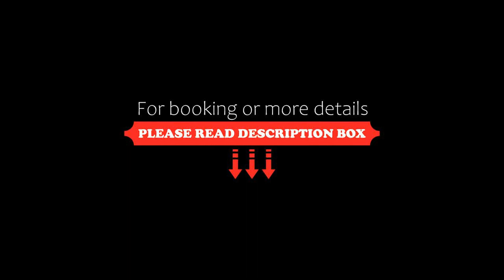The Wentworth Retreat, Wentworth Falls, Australia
About Property:
Featuring garden views, The Wentworth Retreat features accommodation with a balcony and a kettle, around 11 km from The Three Sisters. Set 11 km from Katoomba Scenic World, the property offers a garden and free private parking.

The holiday home with a terrace and mountain views features 2 bedrooms, a living room, a flat-screen TV, an equipped kitchen with a fridge and a dishwasher, and 1 bathroom with a bath or shower. Towels and...
Property Type: Hotel
Address: 16 Yanko Avenue, 2782 Wentworth Falls, Australia
Searching For
1. The Wentworth Retreat - Wentworth Falls - Australia
2. The Wentworth Retreat - Wentworth Falls - Australia Address
3. The Wentworth Retreat - Wentworth Falls - Australia Rooms
4. The Wentworth Retreat - Wentworth Falls - Australia Amenities
5. The Wentworth Retreat - Wentworth Falls - Australia Offers and Deals
Audio Credit:
Track Title: Blank Slate
Artist: VYEN